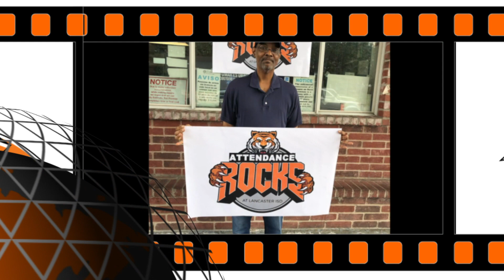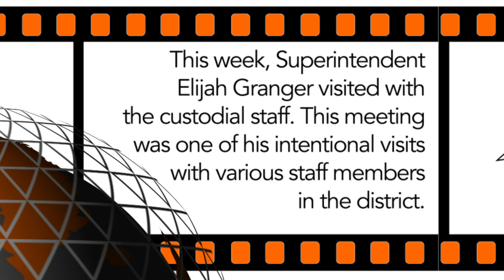September 7, 2018 Tiger Minute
This is Lancaster ISD's weekly show providing you with highlights from the district.